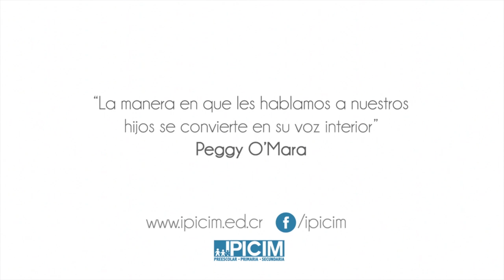• ESCUELA PARA PADRES • "El aprendizaje"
Aprende sobre las diferentes formas de aprendizaje junto a la profesora Raquel Delgado.
El aprendizaje encierra parte de muchos ámbitos, por lo que es un proceso diferente para cada persona.